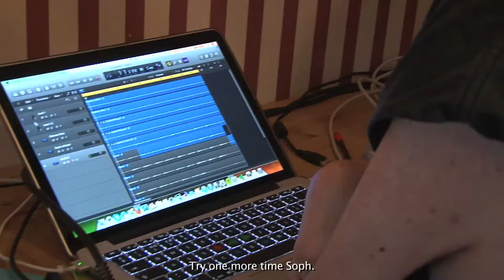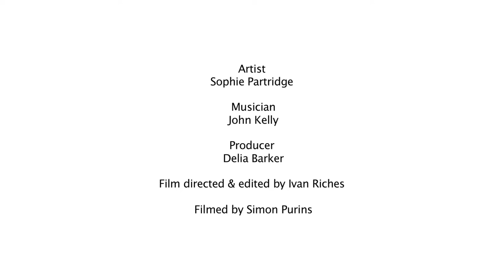Sophie Partridge 'Song of Semmersuaq' musical commission for DM20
A Drake Music DM20 commission - a short film about Sophie Partridge making music with John Kelly for her one-woman show 'Song of Semmersuaq".